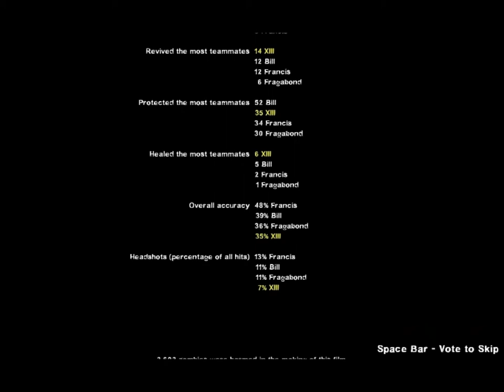Thomas Cassidy tries Expert - Nerdemic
Nerdemic's writer Thomas Cassidy recently purchased a brand spanking new PC. And this was our very first game together.